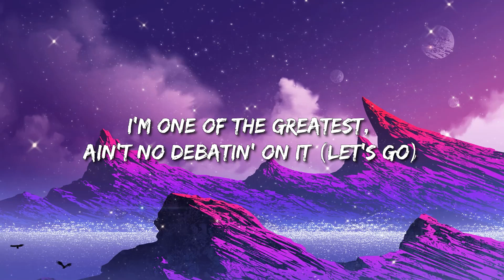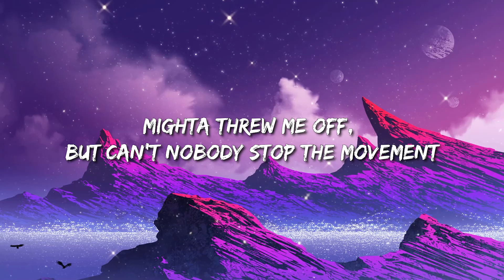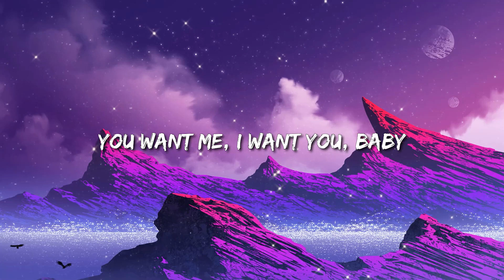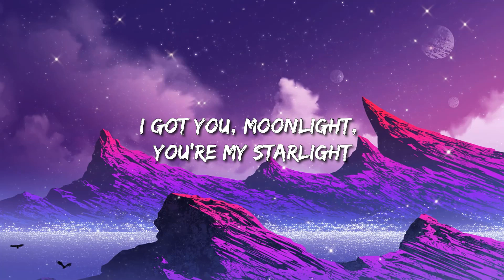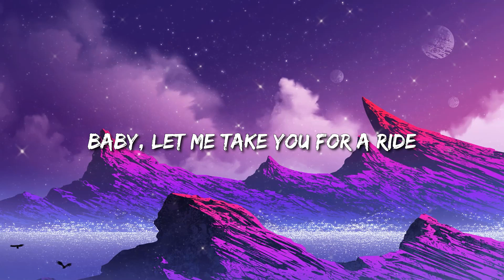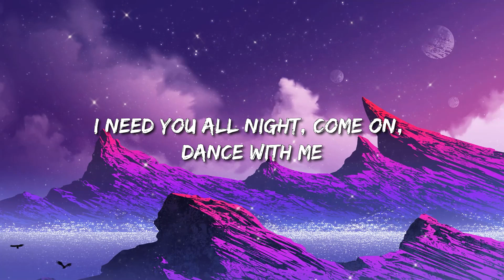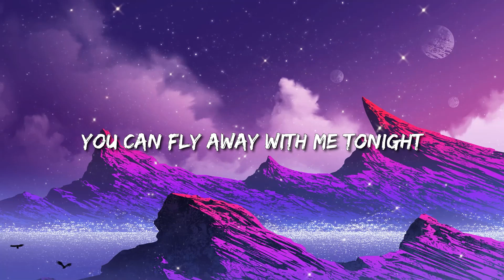Dua Lipa - Levitating Feat. DaBaby (Lyrics)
Levitating Lyrics
[Intro: DaBaby]

I'm levitating
I'm levitating

I'm levitating
I'm levitating

I'm levitating